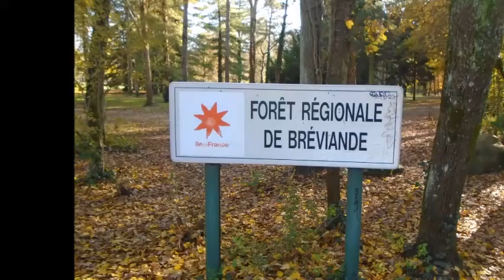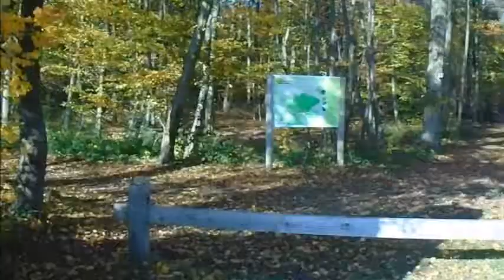Ballade en forêt le 10 11 2019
Jolie ballade en forêt le 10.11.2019  sous un beau soleil et douceur !Un super coin pour faire du barbecue ! bonne visite !